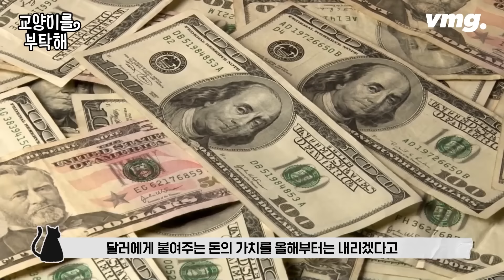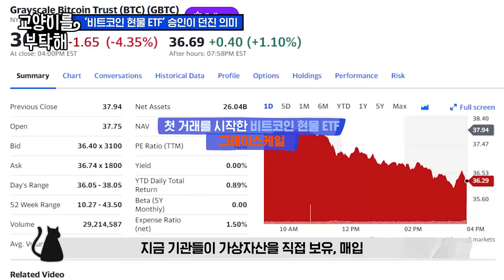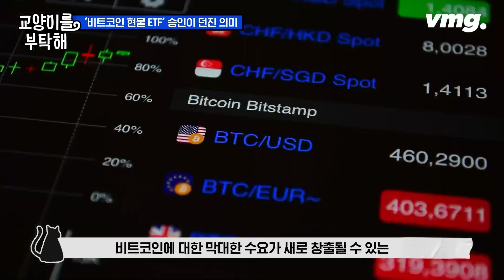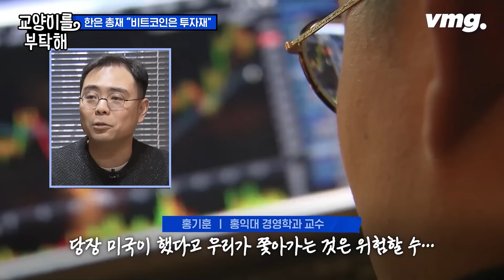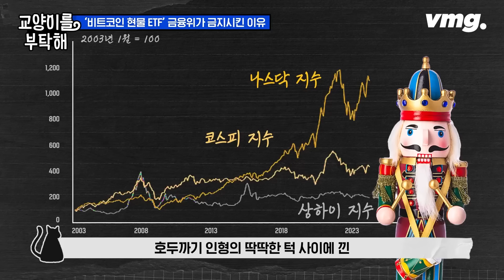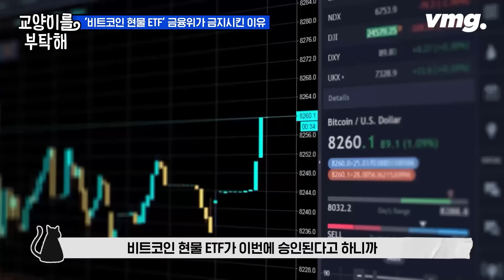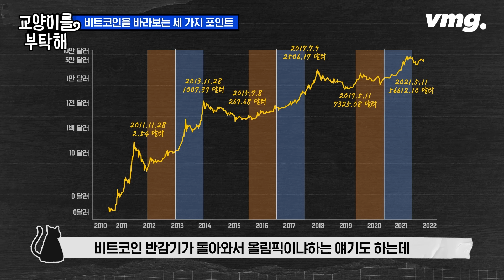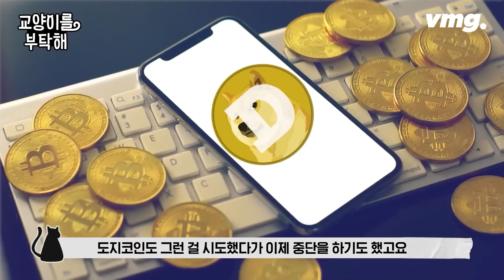[지식뉴스] 미, 비트코인 ETF 승인에 당황한 금융위...서둘러 국내 거래 전격 금지한 진짜 이유 / SBS / 모아보는 뉴스 / 교양이를 부탁해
금리 인하기가 되면 돈값이 떨어지니까 돈의 가치가 떨어지기 시작하면 금이나 비트코인 같은 다른 자산들에 대한 관심이 더 커지는 시기고 이게 미국 SEC의 비트코인 현물 ETF 승인 시기와 맞물렸다는 겁니다. 지금 기관들이 가상자산을 직접 보유 매입할 수 있게 된 거여서 엄청난 전환점이잖아요. 이런 측면도 하나 있어요. 미국의 진짜 부자들은 중년 노년이거든요. 비트코인 같은 경우에는 우리나라를 비롯해서 중국이라든지 아시아 쪽에서 더 수요가 많이 보인다는 얘기도 하지만 어쨌든 미국이 큰손인데요, 노인들의 특징은 보수적이죠. 내가 잘 알지 못하는 자산에는 손을 대지 않습니다. 비트코인을 자산으로 제도권 안에서 상품을 만들어낸다고 하면 이 미국 부자들도 비트코인에 접근을 시작할 수 있는 거죠. 기존에는 전혀 없었던 수요가 창출된 거라고 할 수 있죠.

하지만 이런 상황에서 비트코인이 제도권에 편입된다고 하면 한국 증시에 미칠 충격을 많이 꼽고 있습니다. 그러니까 비트코인을 비롯한 가상자산 시장으로 제도권 안에 있던 자본이 몰려간다고 하면 한국 증시에는 타격이 크게 될 거라는 거죠. 안 그래도 지금 연초부터 한국 증시는 조정이 다른 나라들보다 깊은 분위기가 보이고 있잖아요. 증시에서 자본이 빠져나갈 수 있다 이런 우려가 있었었고요. 또 하나, 우리나라는 안 그래도 가상자산에 대한 관심이 많았잖아요. 국내 증권사들을 통해서 해외에 상장된, 해외 자산운용사들이 상장시킨 비트코인 현물 ETF에 정말 돈이 많이 몰려간다고 하면 결국 자본 유출인 거죠. 그러니까 외환 시장 컨트롤에도 좀 어려움이 있을 거라고 판단을 한 걸로 보입니다.
(ft.권애리 SBS 경제부 기자)

*강의를 바탕으로 재구성된 콘텐츠입니다

크리에이티브디렉터:DAVID / 영상취재:박영일·김현상 / 콘텐츠디자인·편집:채지우 / 인턴:권도인